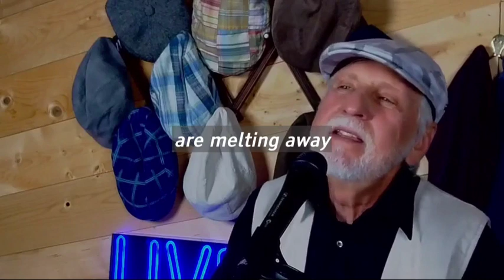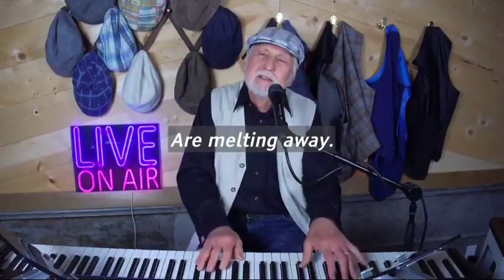New York New York SING-ALONG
"I want to wake up in a city that doesn't sleep" Put on your best Liza Minnelli smile and sing along with this great show tune. singalong karaoke musictherapy pianobar piano-singer pianosinger piano-bar